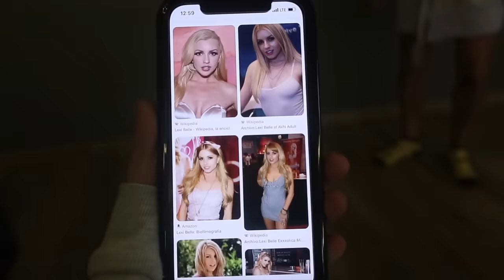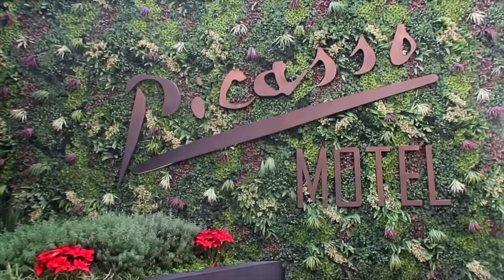COSAS QUE PUEDEN SALIR MAL en un MOTEL ♛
Los moteles son lugares para relajarse, para pasarla bien con tu pareja. Esos momentos íntimos son únicos. Hoy te presentamos una lista de situaciones que pueden pasar en un Motel y que no agradecerías que te pasara. XD

Agradecemos a hoteles picasso por prestarnos sus instalaciones.